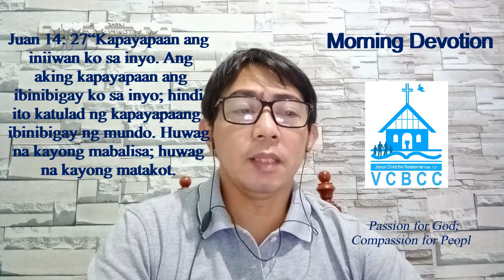Devotional Messages by Pastor Mon Mendoza (Peace from God) Isaiah 26:3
Morning Devotion at Villa Carolina Bible Christian Church in Muntinlupa City, Philippines